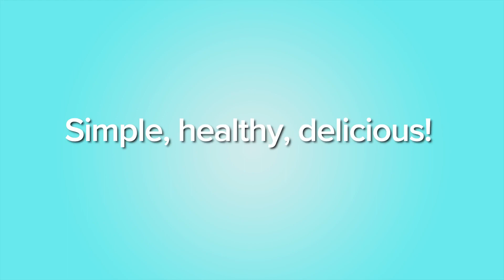iSpice Wellness™ Salad Seasoning Apple and Golden Beet Slaw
Apple and Golden Beet Slaw